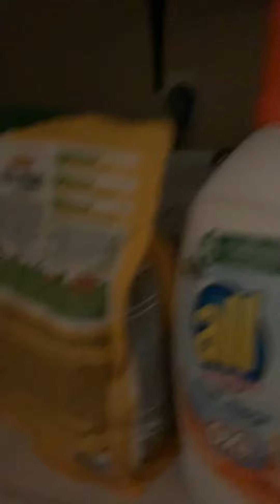Showing my pet for the first time!